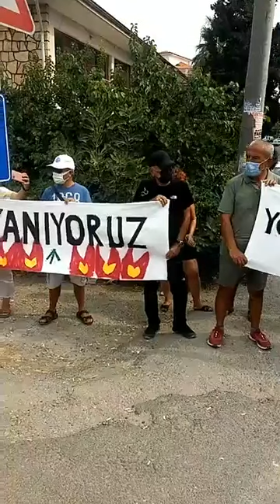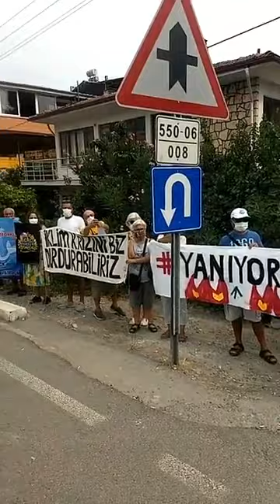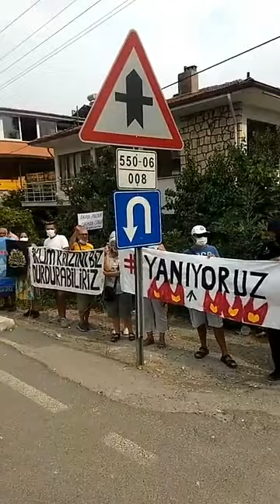6 Ağustos 2021 Basın Açıklaması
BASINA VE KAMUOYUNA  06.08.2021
 Türkiye Yanıyor! Canımız Yanıyor!
Ülke yangın yerine döndü.
Yönetemiyorsunuz!  İstifa Edin!
İktidar, içinde bulunduğumuz yangın sürecinde yangınla mücadelede politik, yasal, kurumsal ve teknik olarak yetersiz kalmıştır. Bu yangınların çıkışının ve kontrol altına alınamayışının nedeni iktidarın rantçı, talancı politikalarıdır.
Yangınların ortaya çıkış nedenlerinden en önemlisinin iklim değişikliği, küresel ısınma ve iklim krizi olduğunu biliyoruz. İklim krizine yol açan enerji ve madencilik projeleri, aşırı yapılaşma ve imar faaliyetleri, endüstriyel hayvancılık gibi faaliyetlere son verilmeden, iklim krizini de yangınlara da engellemek mümkün değildir.
İKLİMİ DEĞİL, SİSTEMİ DEĞİŞTİR!
Kazdağı Doğal ve Kültürel Varlıkları Koruma Derneği ve Burhaniye Çevre Platformu
 (Ekoloji Birliği ve Kazdağları Ekoloji Platformu Bileşenleri)
 Basın açıklamamız Edremit Demokrasi Platformu’nun desteği ile gerçekleştirilmiştir.